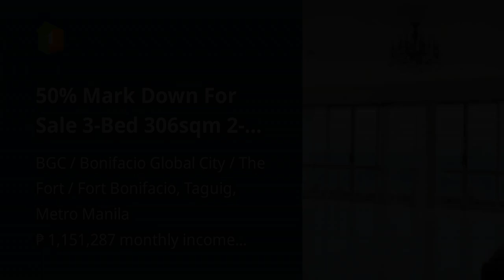50% Mark Down For Sale 3-Bed 306sqm 2-parking BGC Condo at Regent Parkway Taguig near SM AURA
50% Mark Down For Sale 3-Bed 306sqm 2-parking BGC Condo at Regent Parkway Taguig near SM AURA